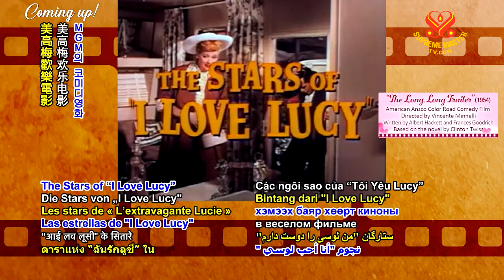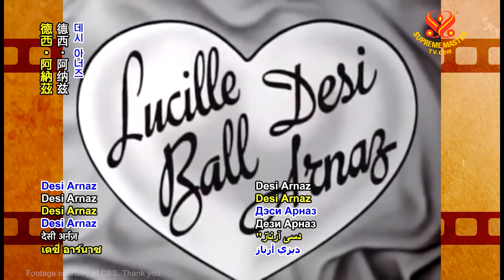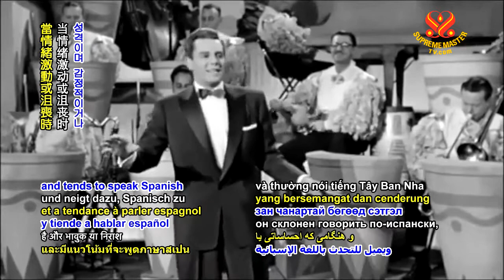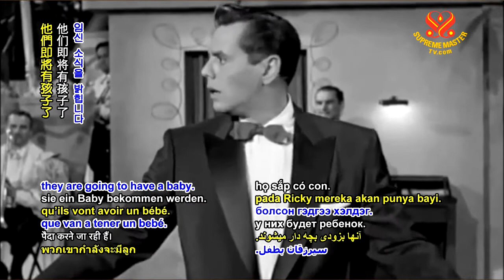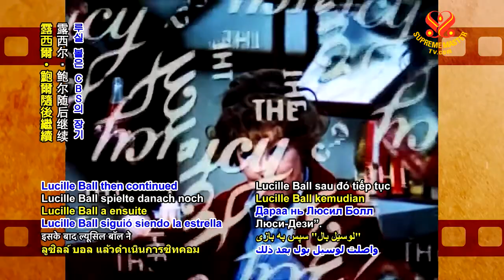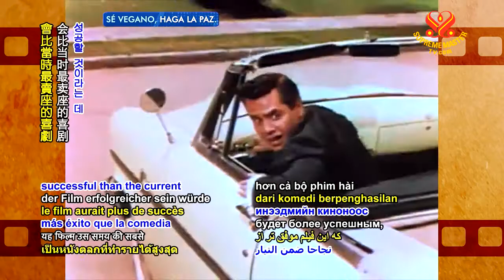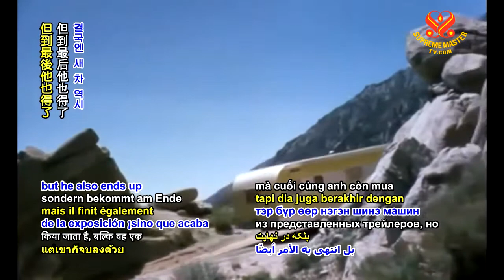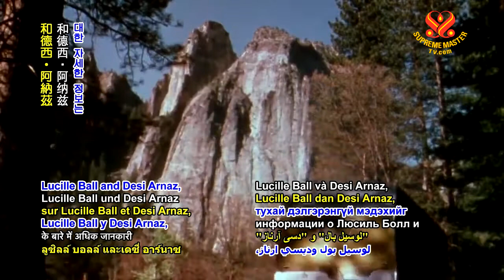1250 CS Forever Classic: "I Love Lucy" and "The Long, Long Trailer" 6m